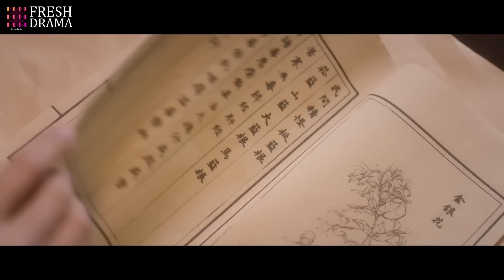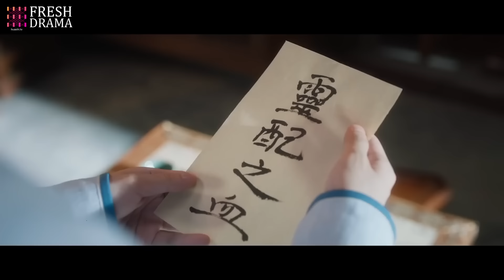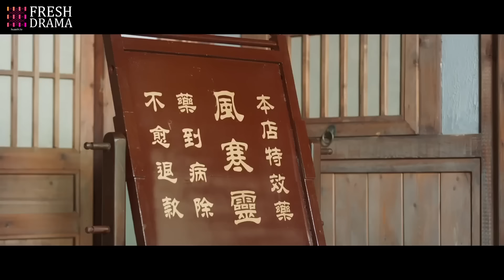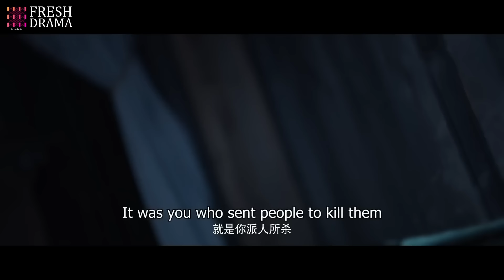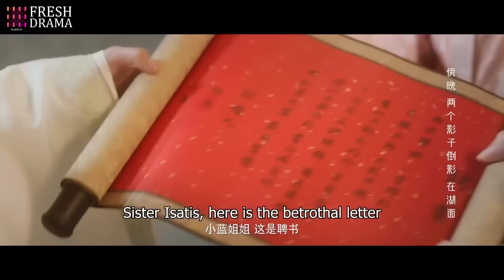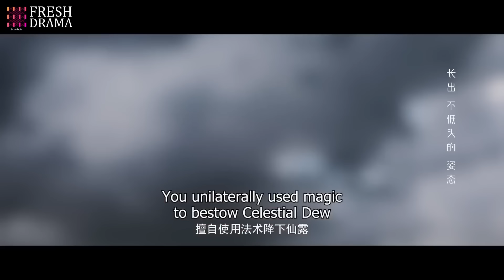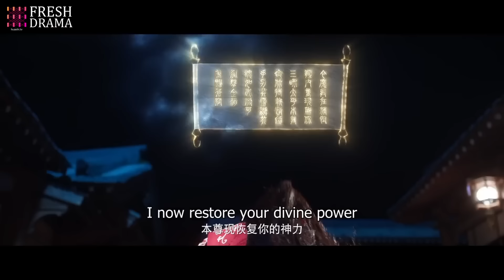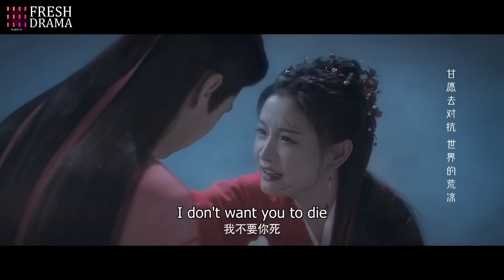【Special 劇場版】《小妖怪妳被逮捕了》仙女壹落凡塵，大婚夜新郎塗了新娘滿族，引出前世今生兩世羁絆！